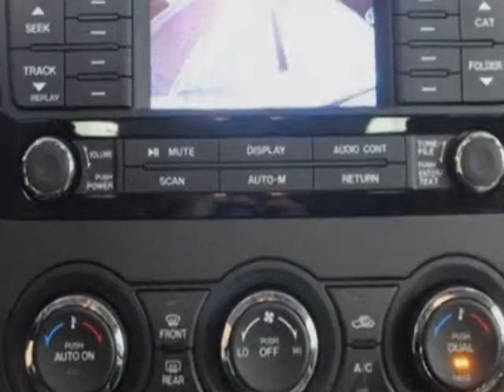2012 Mazda CX-9 AWD 4dr Grand Touring SUV - Kansas City, MO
Superior Lexus North, Kansas City, MO - LOW MILES!  ALLOY WHEELS, BOSE SOUND, BACK-UP MONITOR, HEATED SEATS